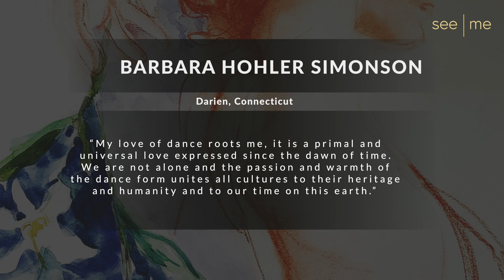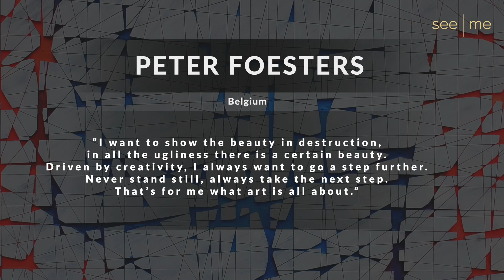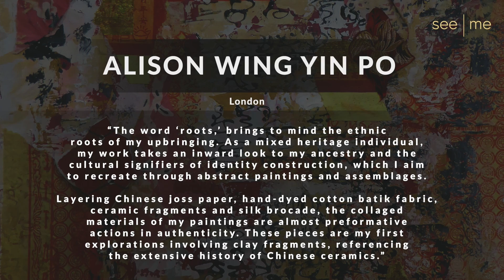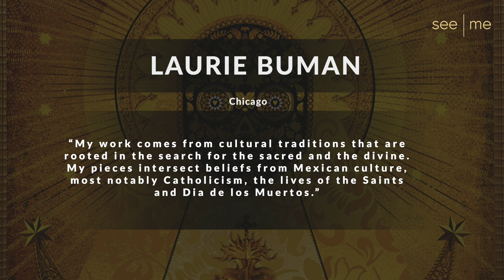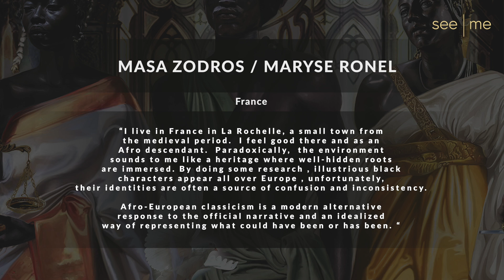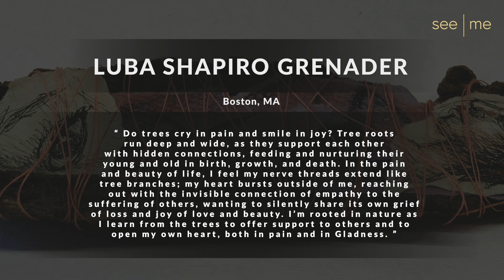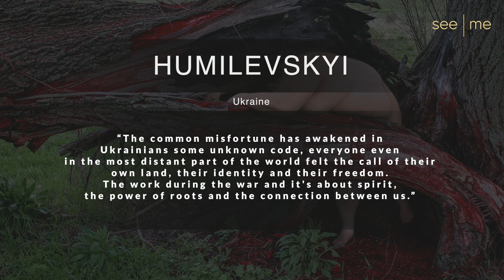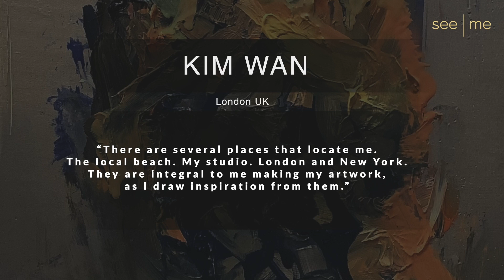ROOTS Exhibition, Fall 2022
See|Me Fall Open Call brought together the vision of more than 300 artists around the theme of ROOTS; we want to highlight the most outstanding submission: The Honorable Mentions.

Check the ROOTS Collection; buy ART online: shop.see.me